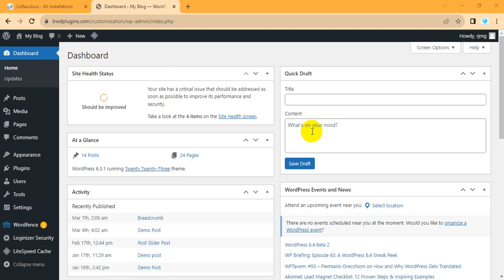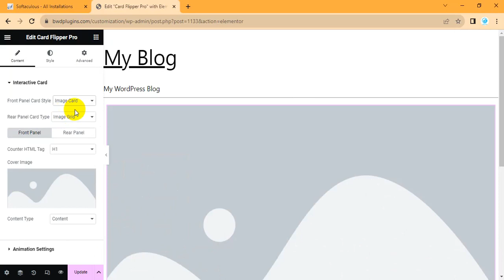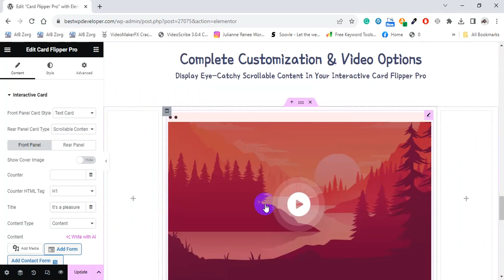Mastering Card Flip Animations with BWD Card Flipper Pro Addon For Elementor | Tutorial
📚 Welcome to our in-depth tutorial on using the BWD Card Flipper Pro Addon for Elementor! If you're ready to take your web design skills to the next level and create stunning card flip animations, you're in the right place. In this step-by-step tutorial, we'll walk you through everything you need to know to make your website stand out with captivating card flip effects. 🚀

🔹 What You'll Learn in this Tutorial:

✅ Installation and Setup: We'll guide you through the quick and easy installation process to get the BWD Card Flipper Pro Addon up and running on your Elementor-powered website.

✅ Creating Card Flip Modules: Learn how to create card flip modules from scratch or modify existing templates to match your website's design.

✅ Customization: Discover how to customize every aspect of your card flip animations, including colors, fonts, content, and more.

✅ Animation Settings: Explore the various animation options available, such as flip direction, speed, and easing, to create the perfect visual effect.

✅ Responsive Design: Ensure your card flip animations look fantastic on all devices by optimizing for responsiveness.

✅ Tips and Tricks: Get insider tips and tricks to make your card flip animations truly eye-catching and engaging.

👨‍🏫 Our experienced instructor will walk you through each step, making it easy for both beginners and experienced web designers to follow along and implement these stunning animations on your website.

🎯 Whether you're running a personal blog, a business website, or an e-commerce platform, card flip animations can add that extra layer of interactivity that sets your site apart from the rest. Elevate your online presence with the BWD Card Flipper Pro Addon!

🔗 Ready to get started? Watch this tutorial, and by the end of it, you'll be equipped with the knowledge and skills to create impressive card flip animations with ease.

👍 If you find this tutorial helpful, please give it a thumbs up, subscribe to our channel for more Elementor tutorials and web design tips, and hit the notification bell to stay updated with the latest in web development.